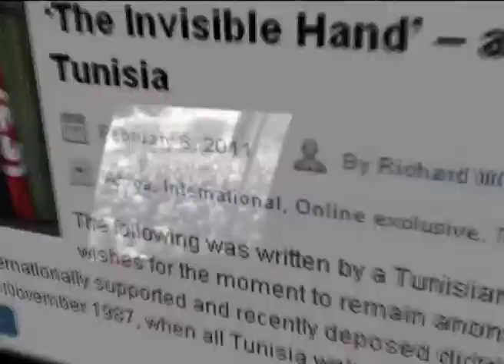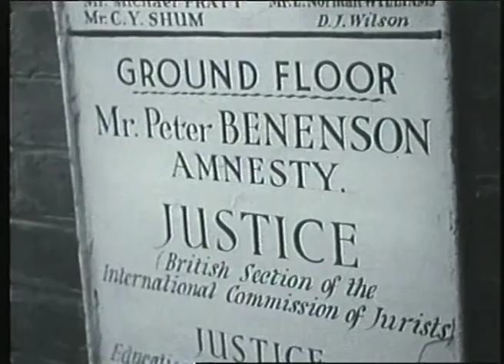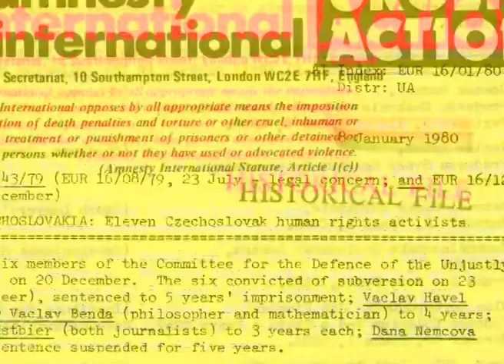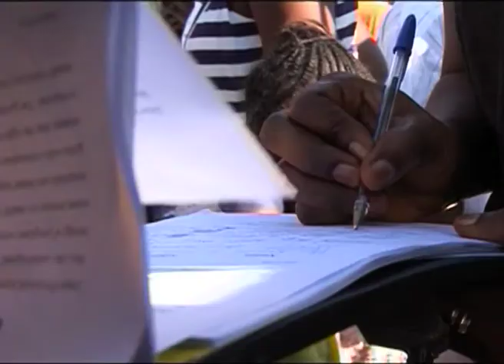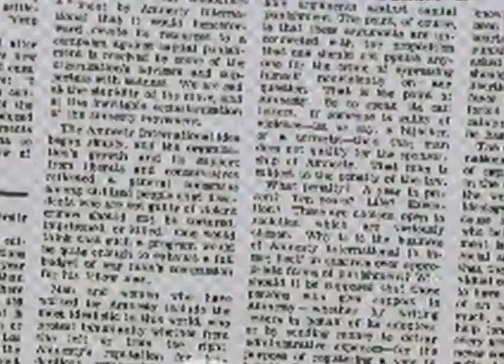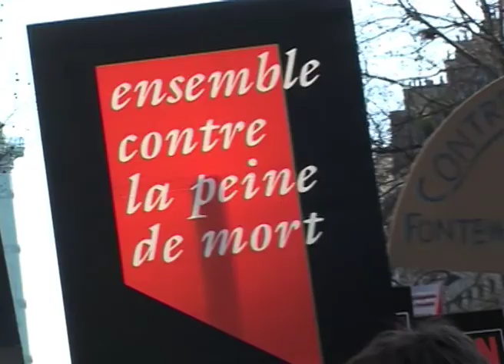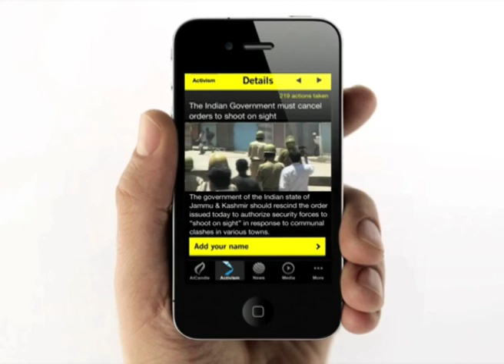Amnesty International 50th Anniversary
As part of Amnesty International's 50th anniversary, we're pleased to make available for media selected video footage of highlights from our history, including key successes and landmark moments.